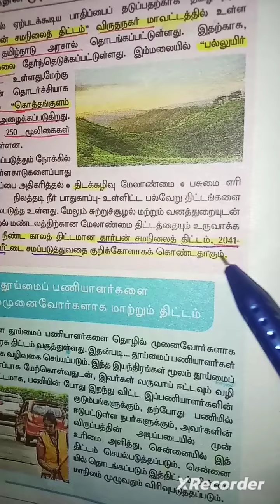Group 2 current affairs part 8